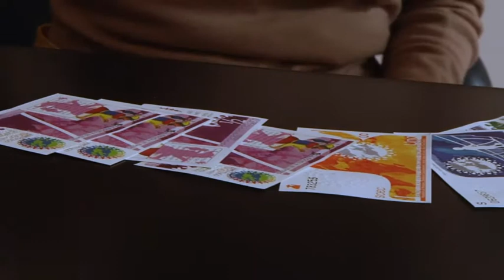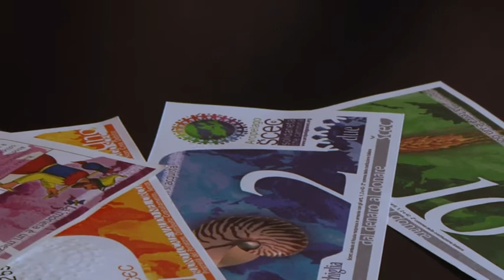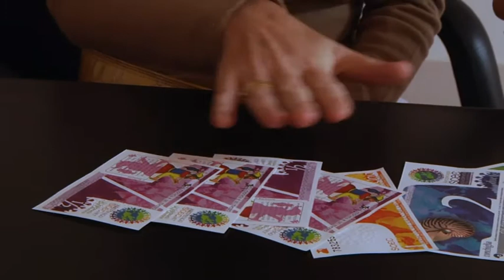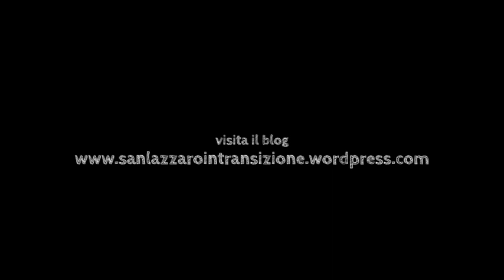La Festa del Dono e del Baratto e lo SCEC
NADiRinforma visita la 3° edizione (13/10/'12) della "Festa del Dono e del Baratto" a San Lazzaro di Savena (Bologna) organizzata da San Lazzaro in Transizione, e scopre un nuovo, e al contempo antico, modo per stare insieme, per condividere, scambiandosi idee, oggetti e sorrisi, lontani dalle logiche del consumo e dello spreco.
La Festa è un'occasione sia per portare aiuto concreto ai cittadini, rivalutando il concetto di bisogno, e all'ambiente, realizzando di fatto scambi e riciclaggi. Nel corso della manifestazione accanto alla riscoperta di quelli che parrebbero essere valori comunitari del passati, emergono nuovi approcci tecnologi che lanciano verso un futuro umano e sostenibile, nonché realizzabile.
La Festa viene proposta ogni 6 mesi ed ogni edizione richiama un numero crescente di persone, come ci racconta Silvano Ventura (Coordinatore di San Lazzaro in Transizione); gente attratta dalla "magia" di vivere un momento di Comunità, condividendo e scoprendo attraverso la ricca proposizione di progetti e iniziative, tra i tanti: massaggi Shiatsu, laboratori di autoproduzione di energia, panificazione, riparazioni biciclette e altro, giocattoli, economia, Transition Talk, orto didattico, nonché scambi di oggetti con utilizzo di quello che viene chiamato SCEC del quale ci ha parlato Lisa Bortolotti (Arcipelago SCEC Emilia Romagna) .